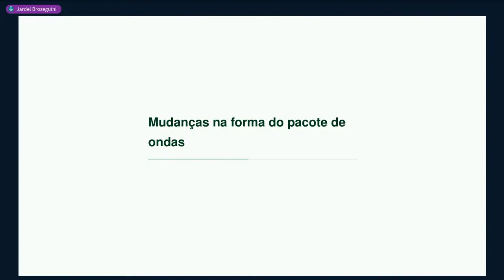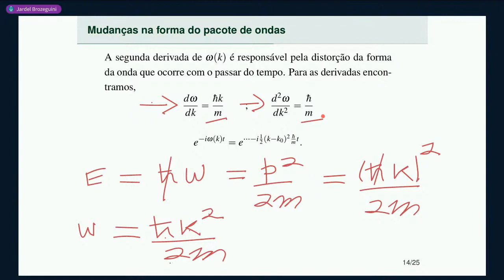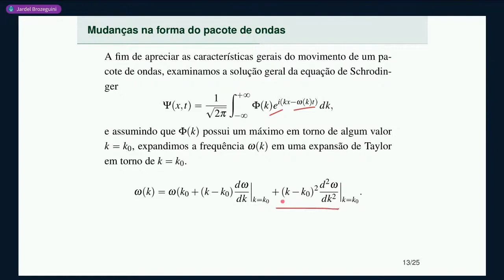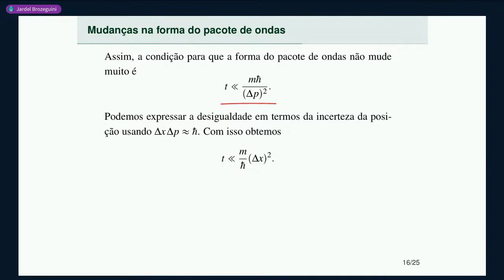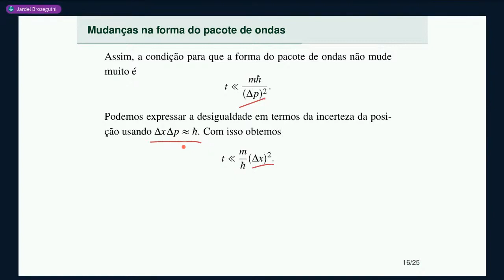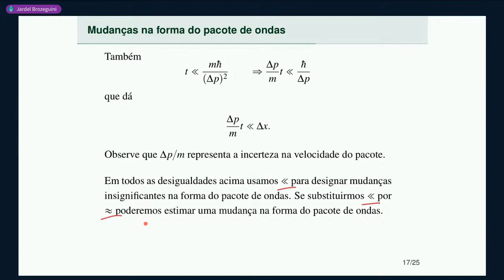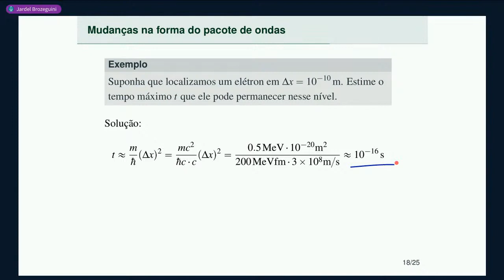Aula 7 • Parte 2 • Mudanças na forma do pacote de ondas